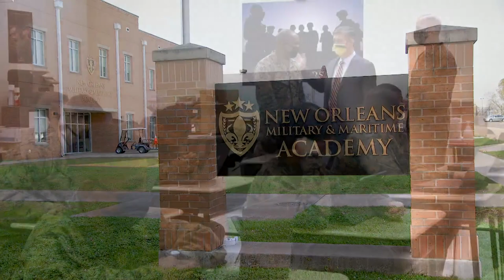King and Queen of Carnival revealed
The Rex organization has revealed the identities of the king and queen of Carnival for 2022.